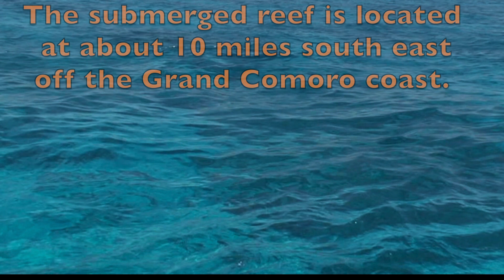Comoros Vaiheu reef spearfishing/ Chasse sous marine au Banc Vaiheu.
Banc Vailheu an amazing spot located at about 10 miles off the south east Grand Comoro coast and called "Mwamba Raya"
This about ten miles square shoal is the top of a sea moutain/ volcano coming up from 7,000 feet depth and reaching of the surface within 60/ 80 feet at the low tide. All around the reef is a wall breaking sheer to the abyss... it may make you feeling dizzy at the time you are diving close to the wall in the dark blue water. On the reef the visi is great in crystal clear water.
The whole shoal is out fished after decades of over fishing, of using explosives and vegetal poison, of spearing tinny reef fish ( however the locals feel a great fear of sharks and do not dive close to the wall)
During the first days I had to improvise while looking from the surface for the wall location: a narrow limit between clear water and blue dark open sea.. If the sea may becalmed enough. Spotting baitfish made of tiny yellow reef fish is an excellent clue.
The sea current on the reef is pretty strong and over 5 knots so that it usually do drifting the diver fast to the dark water.
My main trip goal there was pioneering dogtooth tuna chasing. You may only spot these pelagics at the top of the wall and from 80 feet depth towards the abyss... and because of the strong current, each dive lasted every time only a couple of minutes : just enough time for spotting (or not) the fish , diving and trying to get close to the tuna, then getting back to the boat, then diving again for hours.As usually tuna do patrolling slowly close to the bottom beyond  80/ 90 feet depth .They do showing a mix of curiosity and distrustfully behavior at the time you'r trying to get close. As well as the other apex predator they seems to be confident.. too confident, so that they sometimes visit you briefly. These gregarious pelagic probably control a private hunting territory.. Speared, they are much more powerful ++ and tough than the other tuna of the same size. As soon as they get speared they go through to the deep reef rocks and try to break the shooting line.
I caught some medium size about 100/ 120 lb tuna and lost the only massive (over 150lb) I could spot and spear. The most amazing encounter I did there was a great hammerhead school made of about fifty sharks swimming slowly like a squadron just under my fins at the time I was breath holding close to the bottom... you have to wait still!